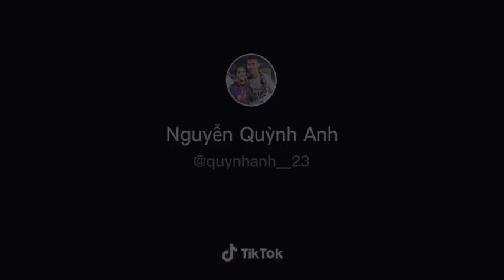Quang Hải và bạn gái Huỳnh Anh xem bóng đá